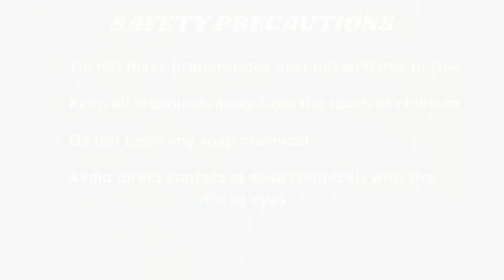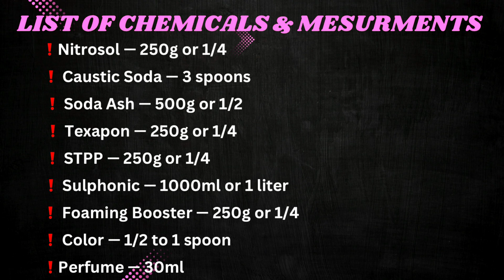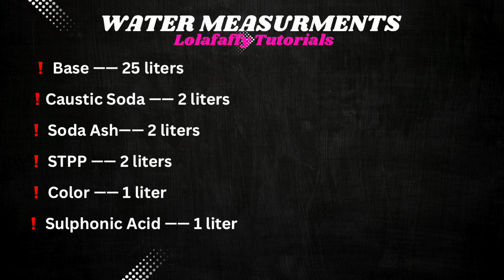Multipurpose Liquid Soap DIY || How To Make Liquid Soap For Personal Or Business Business purpose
In today video, I’ll be teaching you how to make multi purpose liquid soap either for sale of personal use. Do ensure to watch videos till the end to avoid missing important steps.

How To Make Quality Liquid Soap At Home For Commercial Or Personal Use || Liquid Soap DIY

Timestamps
0:00 Introduction to liquid soap making DIY
00:18 Safety precautions
00:36 List of chemicals needed for the production of liquid soap and what they look like
02:40 Quantities of chemicals needed for liquid soap production
03:13 Liquid soap production
12:00 Quantities of water needed for liquid soap production